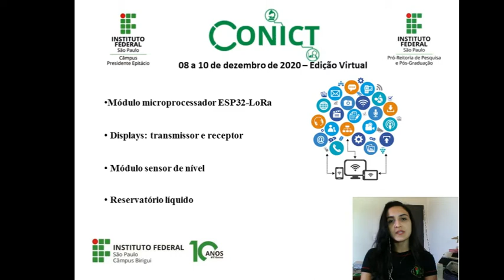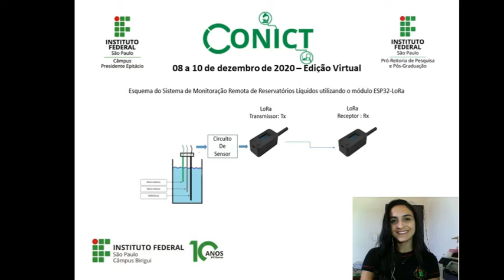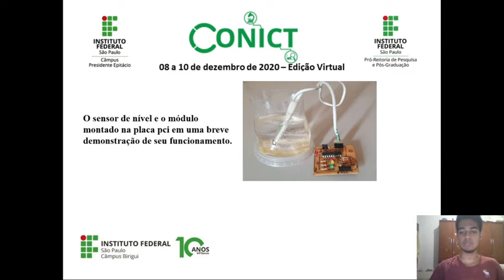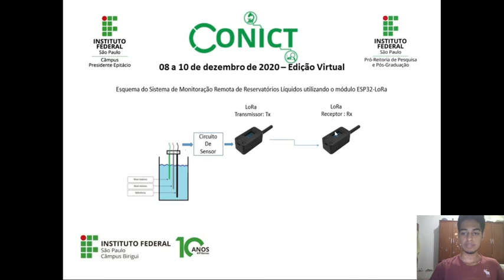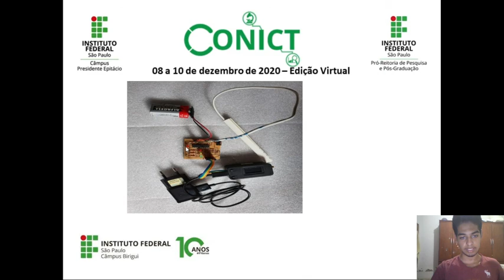6677 ENG Monitoração remota de reservatórios líquidos utilizando o módulo ESP32 LoRa